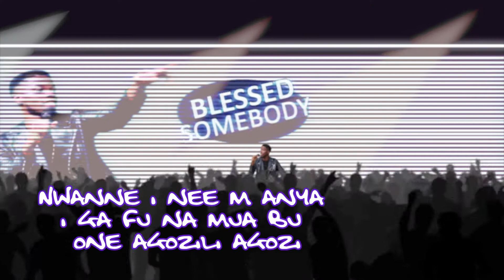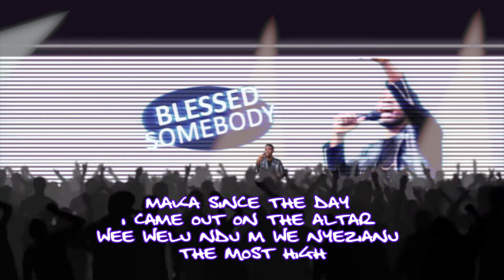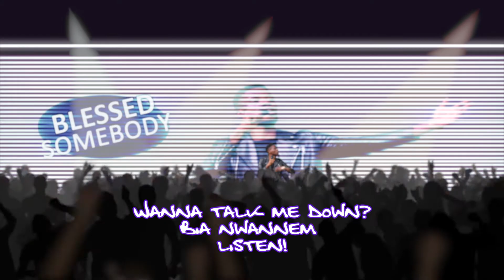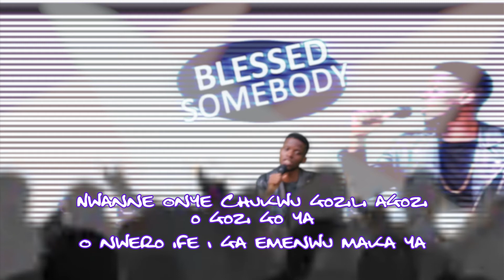Nolly - Blessed Somebody (Lyric Video)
BLESSED SOMEBODY by Nolly ( @nolly_cia )[ With translation]

HOOK
So God has blessed someone today
Shey na you?
abi na I?
turn around look your neighbour in the eye
tell em say
I’m so blessed

 God has blessed someone today
Shey na you?
abi na I?
tell em say
I’m so blessed
O gozi wo m o
(Trans: He has blessed me o)

CHORUS
Tell em say i’m so blessed
 oh
hey
call me Blessed Somebody
 Oh oh
call me a Blessed Somebody

VERSE 1
Nwanne i nee m anya i ga fu na mua bu one agozili agozi
(Translation: Brother if you look at me you will see that i’m blessed)
Nolly nwachinemelu , eh echilimuya ka echichi
(Translation: Nolly, The favoured of God ,yeah He put that on me like a title)
Abraham’s blessings are mine , Abraham’s blessings are mine
okwa anyi n’agu nu ya na Sunday school those days fa eche na o nursery rhyme
(Translation: we used to sing it in Sunday school those days they thought it was just nursery rhyme)
But now i’m living the life,so nwanne kuo paa ( translation: so brother cool down)
maka since the day i came out on the altar wee welu ndu m we nyezianu the Most high
(Translation: Because since the day i came out on the altar and gave my life to the Most High)
Its been blessings on blessings and testimonies
That’s been the story of my life
so nwanne kpozia m a Blessed somebody
(Translation: so brother cal me a Blessed somebody)
cos i know i’m blessed so i can bless somebody

HOOK
Shey na you?
abi na I?
tell em say
I’m so blessed

Shey na you?
abi na I?
tell em say
I’m so blessed

CHORUS
 oh
hey
o gozi wo m o ( Trans: He has blessed me o)

VERSE 2
So blessed i don’t mean ife nke uwa
(Translation: so blessed i don’t mean the  things of this world)
cos I’m blessed with ife niine di n’enu uwa,
In spiritual places n’ime Christ,
(Translation: cos blessed with everything in this world, in spiritual places in Christ)
every day mua na e receive blessings ka alert
(Translation: everyday i receive blessings like alert)
Under his shadow ka mua pasa nu ka passat
(Translation; Under his shadow that is where i’m at)
odum egbo Judah bim n’ime, man i gallant
(Translation:The Lion of the Tribe of Juday lives in me, man i gallant)
i don’t have regrets ,all i have is lessons
praying in the holy Ghost builds me up like masons
Wanna talk me down bia Nwanne listen,
 God called me I'm a chosen generation
Where all the people wey talk say we no go make am?
 How far?? how you like me now
my life is blessings on blessings
wooh!
blessings on blessings on blessings
so nwanne kpoziam a Blessed Somebody
(Translation: So brother call me a Blessed Somebody )

[INTERLUDE]

OUTRO
But you know what it is right
A blessed man is a blessed man, O nwero ife i ga emenwu maka ya
 Nwanne Onye Chukwu gozili agozi o gozi go ya, O nwero ife I ga emenwu maka ya
I na aghota
We are so blessed that we are blessing
So kpozia m a blessed somebody man
Hehe
NOLLY NWA!